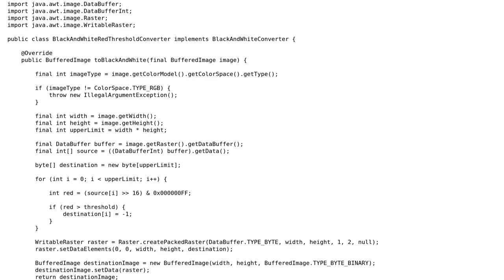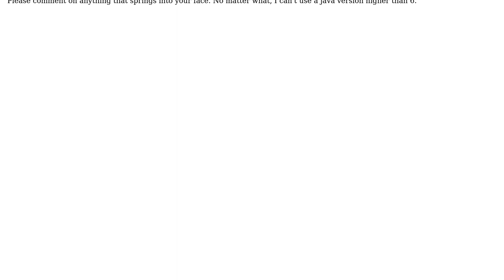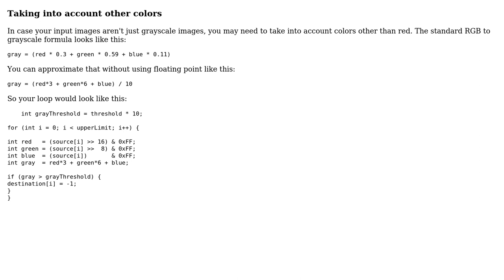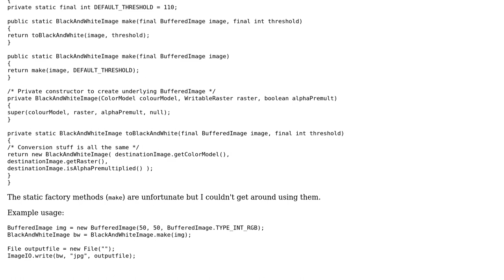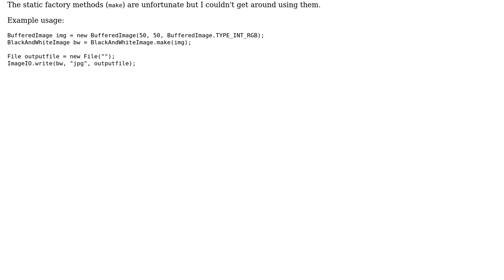Code Review: Colored image will become black and white (3 Solutions!!)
Code Review: Colored image will become black and white

With thanks & praise to God, and with thanks to the many people who have made this project possible! | Content (except music & images) licensed under CC BY-SA | Music | Images & others | With thanks to user Michael user JS1 user janos user Heslacher and the Stack Exchange Network Trademarks are property of their respective owners. You are responsible for your own actions.